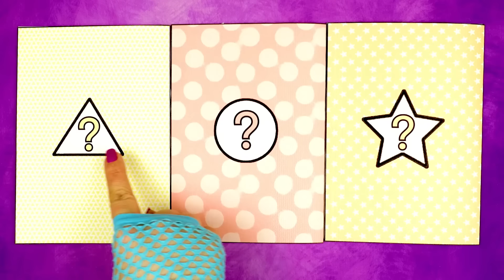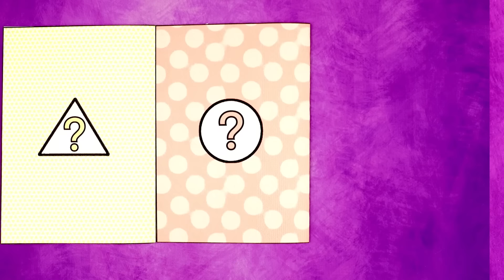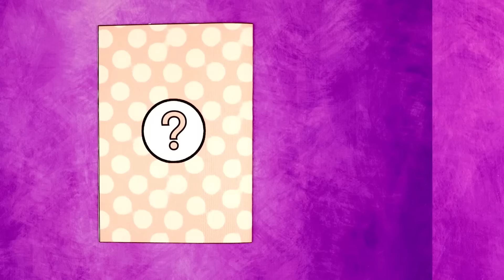The Owl House X Gravity Falls X Star vs. the Forces of Evil - DIY Arts & Paper Crafts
The Owl House Watching and Dreaming...
The characters of the Owl House, Gravity Falls and Star vs. the Forces of Evil Eda Clawthorne, Luz Noceda, Mabel Pines and Star Butterfly become mothers, and the dads are Hunter, Grunkle Stan, Dipper Pines and Marco Diaz.
The video contains a tutorial how to draw and make DIY paper characters.

Paper crafts